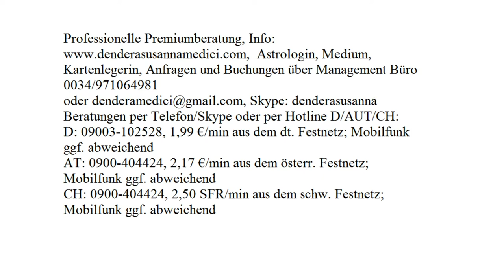Erbschaft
Astrologische Beratung: 250.-€/h
Mediale Beratung: 250.-€/h
Kartenlegen: 100.-€/h
Alternativ:
Hotline:
Bankverbindung:
Banco Sabadell
IBAN: ES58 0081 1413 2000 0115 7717
BIC: BSABESBB
Inhaber: Dendera Susanna Medici
Buchungen und Anfragen über das Management Büro:
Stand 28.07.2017